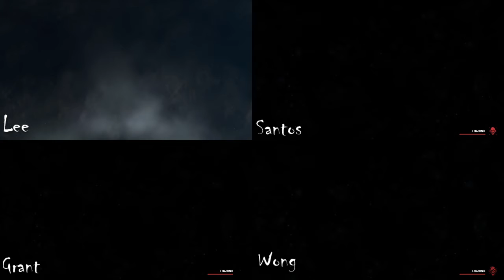World War Z - Tokyo 2 - D-D-DJ!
This video is a multiplayer game of World War Z!